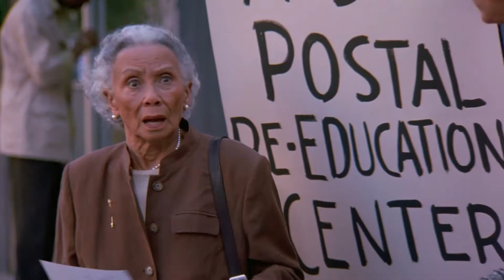Seinfeld - Kramer vs Junk Mail (Part 1 of 2)